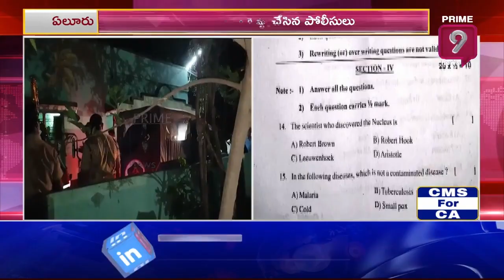ఏపీలో టెన్త్ పరీక్షా పత్రాలు లీక్ | AP News | Prime9 News